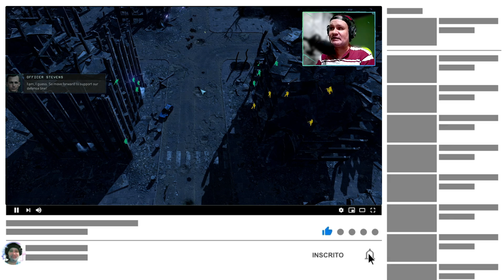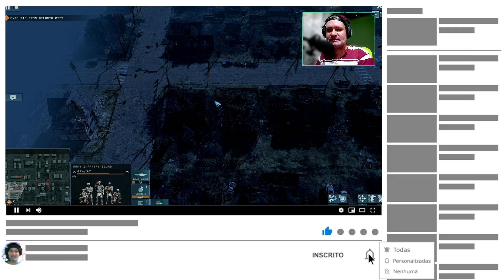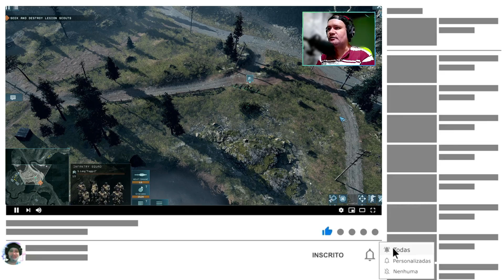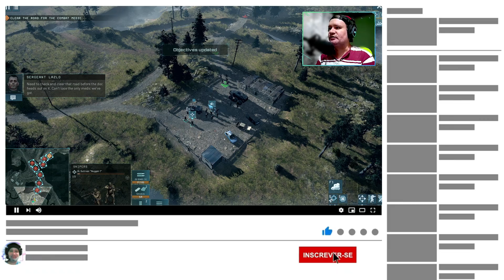Terminator: Dark Fate - Defiance: Jogo de estratégia em tempo real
Terminator: Dark Fate - Defiance (pc, gameplay) É um jogo de estratégia em tempo real baseado no universo de O Exterminador do Futuro: Destino Sombrio que acompanha a guerra entre a humanidade e a rede de máquinas inteligentes sintéticas da Legião.

Jogo: Terminator: Dark Fate - Defiance
Plataformas: PC Windows

Agradeço por assistir a minha gameplay de Terminator: Dark Fate - Defiance. Se você gostou dos vídeos e quer ficar por dentro de mais conteúdo relacionado a jogos, não se esqueça de se inscrever no canal e ativar as notificações para não perder nenhuma atualização.

Pagina para o game no primeiro comentário ⬇️⬇️⬇️⬇️⬇️⬇️⬇️